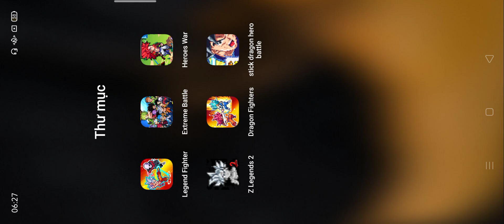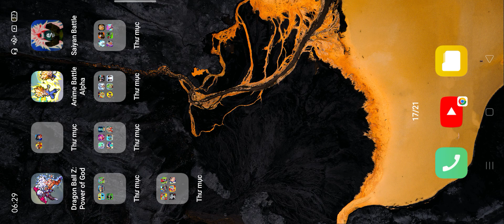Legend Fighter,Extreme Battle,Heroes War,Z Legends2,Dragon Fighters,stick dragon hero battle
Legend Fighter,Extreme Battle,Heroes War,Z Legends2,Dragon Fighters,stick dragon hero battlel
Android gameplay
iOS gameplay
gameplay